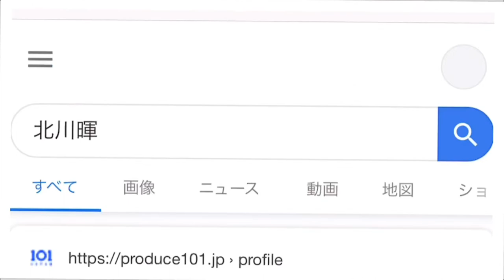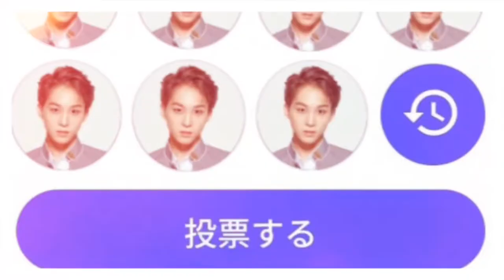PRODUCE101JAPAN HIKARU KITAGAWA FAN MOVIE 北川暉くん応援動画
北川暉はデビューします